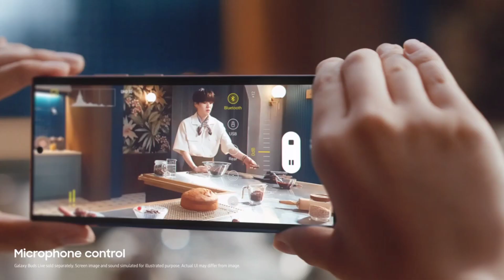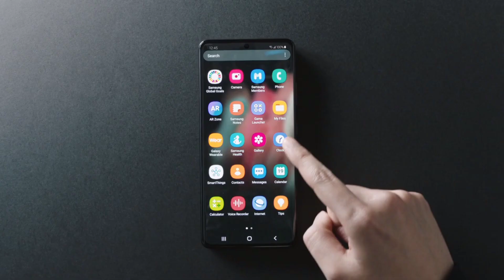Review Samsung Galaxy S21 Ultra 5G รีวิวหรือโฆษณาหรือป้ายยา?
วิดีโอนี้จัดทำขึ้นเพื่อ ส่งครู(ตลาดแข่งขันไม่สมบูรณ์ประเภทผู้ขายน้อยราย)
นางสาวสุจิรา สว่างเมฆ ม.5/1 เลขที่39 โรงเรียนโพธาวัฒนาเสนี